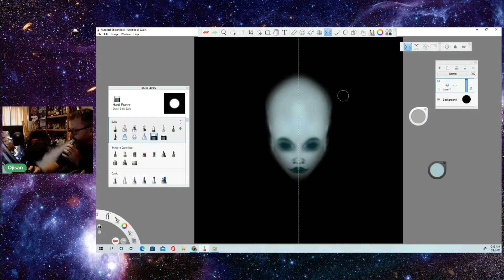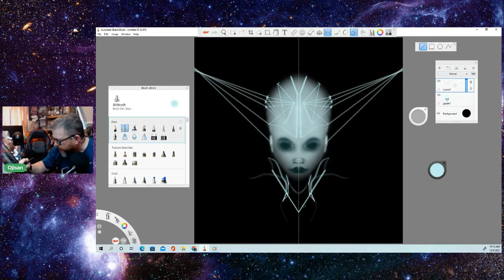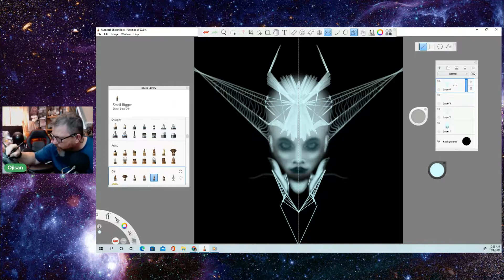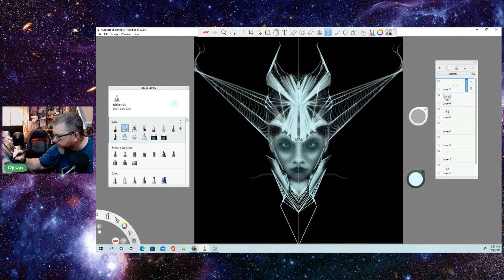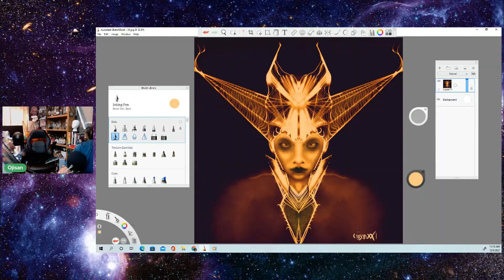Art Show Recap Digital Symmetry Painting